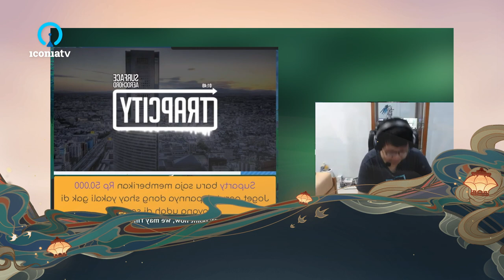Chris Axei Clip: Aku suka suka suka suka